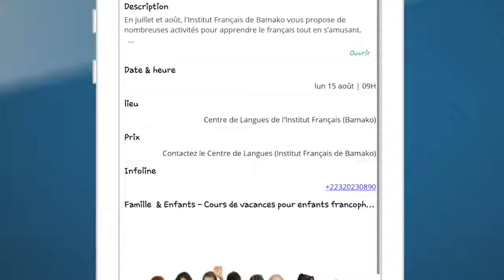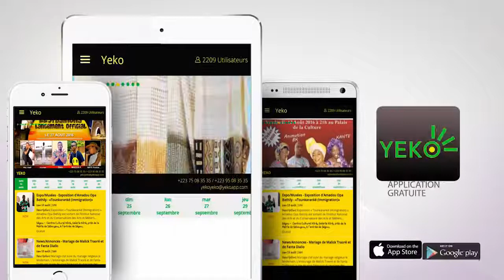Yeko une application d'événement au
MaliFoSaya